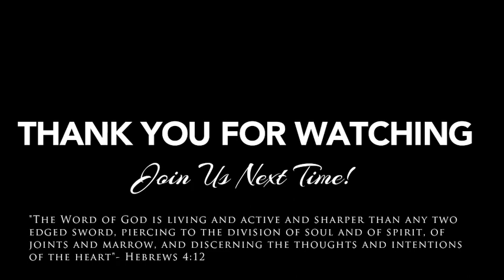Paul Before Agrippa Acts 26:1-24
Guest Preacher Dennis Cook from FBC Leitchfield brings a message from the book of Acts 26 where the Apostle Paul is on trial yet again this time before King Agrippa